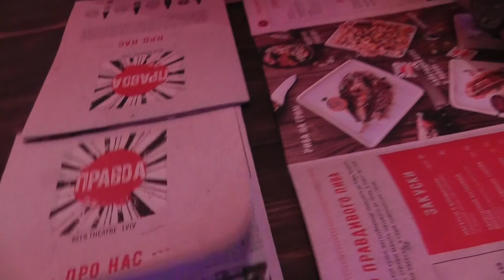VLOG:MAM SWOJĄ KARYKATURĘ!|LUKA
Zdjęcia i montaż:

YouArt Studio